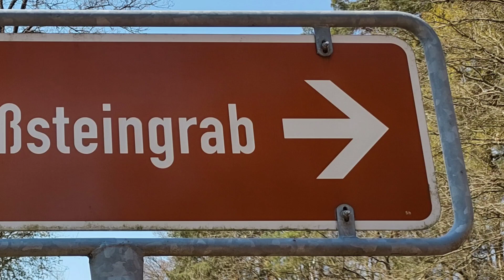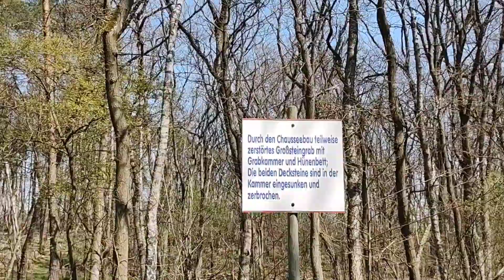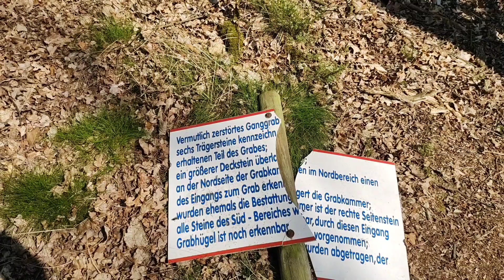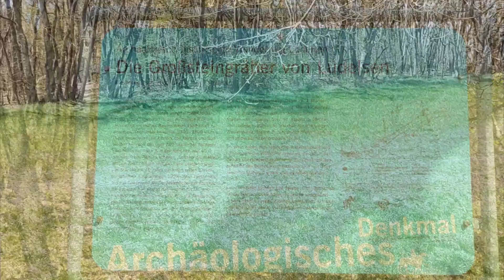Geheimnisse der Hünengräber in der West-Altmark: Besuche die Großsteingräber von Lüdelsen.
Die Großsteingräber von Lüdelsen
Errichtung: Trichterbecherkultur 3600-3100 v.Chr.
Die Errichtung der Großsteingraber ( Megalithgraber Hünengräber, Dolmen) erfolgte innerhalb weniger Jahrhunderte in der späten Jungsteinzeit (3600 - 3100 v. Chr.) und wird in der westlichen Altmark den ersten sesshaften Bauern dieser Landschaft zu gewiesen (Trichterbecherkultur, 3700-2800 v.Chr.) Diese besiedelten die Altmark von Norden und Südwesten her. Von den über 200 bekannten Anlagen sind heute nur noch 8 in der östlichen und 40 in der westlichen Altmark erhalten, darunter die Gräbergruppe von Lüdelsen und das nahe gelegene Grab von Stöckheim. 70 Jahre nach den ersten wissen schaftlichen Ausgrabungen 1938/39 in Leetze setzten das Landesamt für Denkmalpflege und Archäologie Sachsen-Anhalt und das Institut für Ur- und Frühgeschichte der Universität Kiel die Ausgrabungen im Rahmen eines Forschungsprojektes (-Megalithlandschaft Altmark) fort. Die Großsteingräber Lüdelsen Fpl. 3 und Lüdelsen Fpl. 6 und eine zeitgleiche jungsteinzeitliche Siedlung in Tangein sind
nun umfassend untersucht.